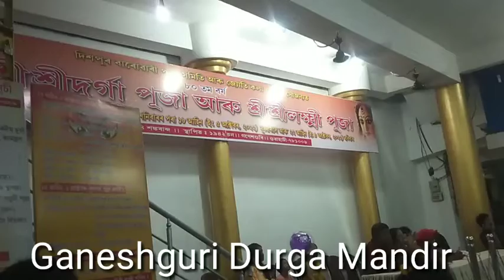Guwahati Durga Puja with My Family 👨‍👩‍👧👨‍👩‍👧👨‍👩‍👧👨‍👩‍👧👨‍👩‍👧👪 😘😘😘